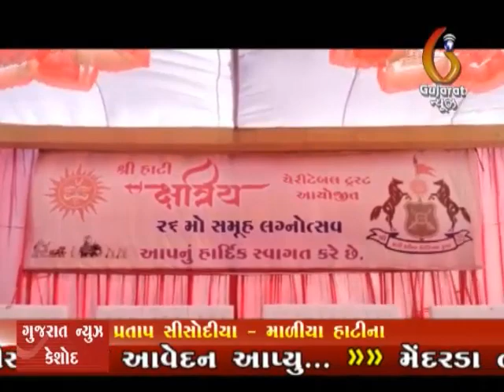Hati samajna 26 ma samuh lagna